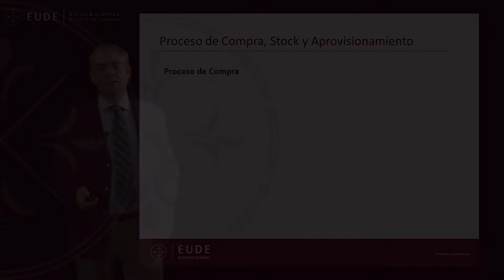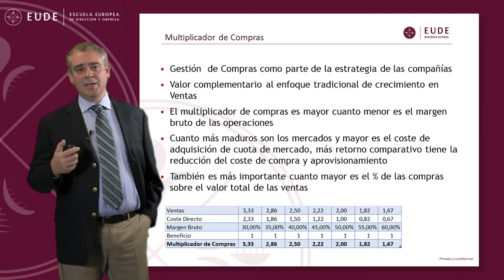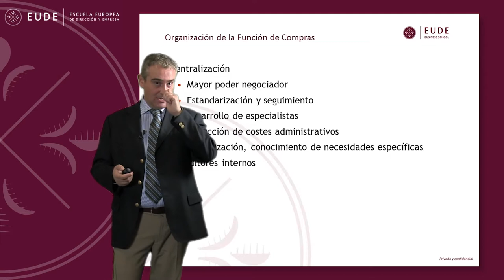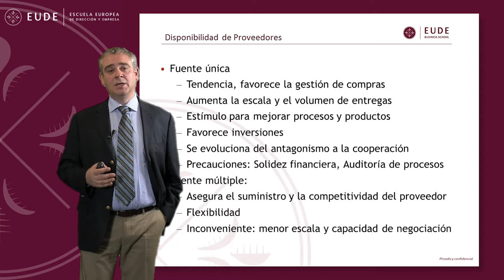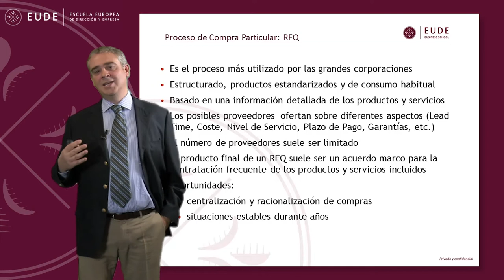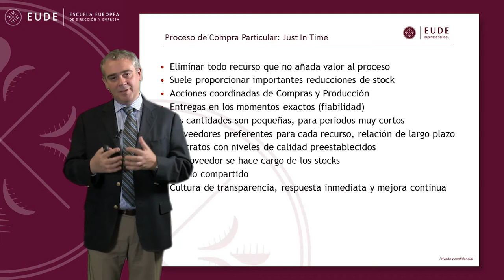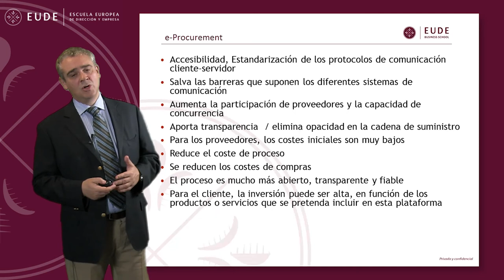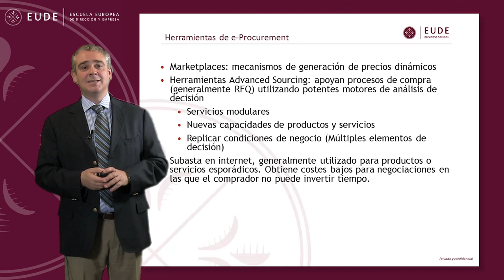20140902 MODULO 13 PROCESO DE COMPRA, STOCK Y APROVISIONAMIENTO PARTE 2 Domingo Peña